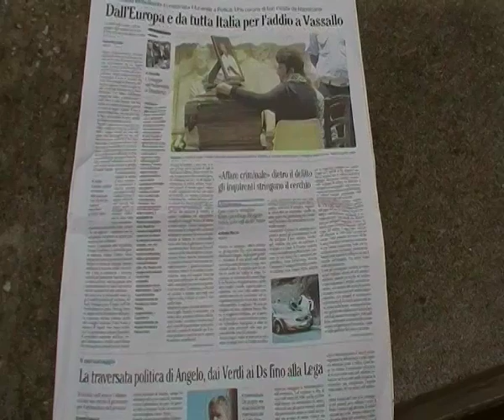Bandiere non a mezz'asta